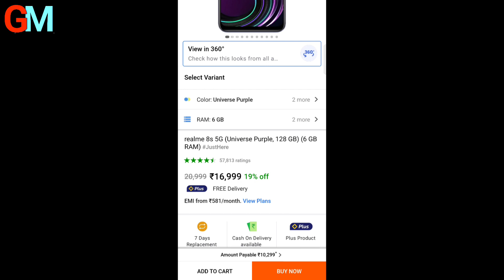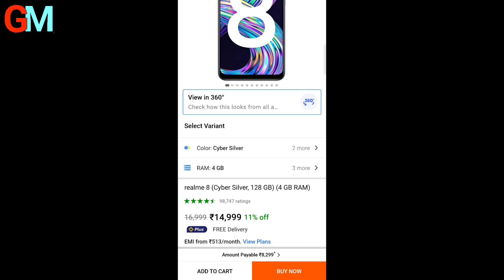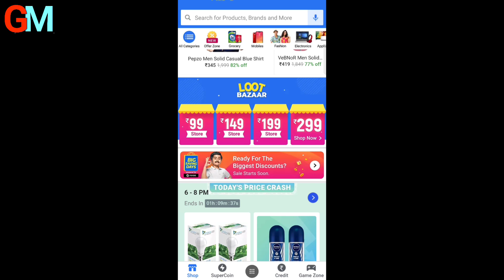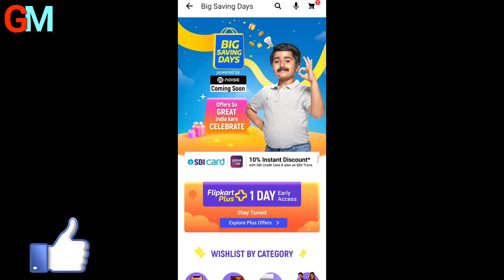Flip big Saving Days sale May 2022 Flipkart Electronic Sale Upcoming Sale On Flipkart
3. Realme 9 pro plus
7. Realme GT Neo 2